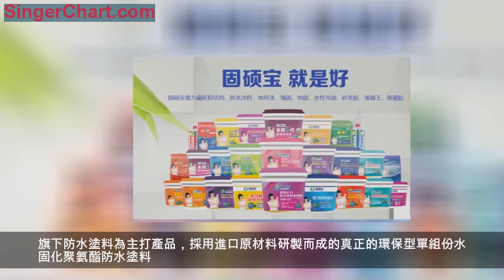固碩寶防水塗料 綠色環保 至臻品質 下鄉助農 回饋社會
隨著節能建築的廣泛推廣，社會對建材也提出了新的要求，市場對建材產品節能、環保指標的要求也越來越高，新型節能建材順應了節能、環保形勢的發展，成為炙手可熱的產品。如此多的建材品牌，哪個品牌值得信賴呢？經過筆者調查了解到，惠州固碩寶品牌憑藉過硬的產品質量，成立至今短短4年時間，榮獲「中國防水材料十大品牌」、「工程建房推薦產品」、「CCTV推薦品牌」、「優秀環保建材產品」等諸多榮譽稱號。成為防水建材界冉冉升起的一顆耀眼新星。
固碩寶是一家專注生產建築材料的公司，以研發獨創為核心、精選健康材料，學習先進技術，嚴控生產流程，環保優先，開啟行業先河，科技至上集研發、生產、銷售一體化，量身定製滿足個性化需求。

固碩寶公司本著「誠信、團結、求實、創新」的經營管理理念，積極實現「質量信譽」的保證，「滴水不漏」的承諾，固碩寶順應市場潮流，公司的相關產品多次通過國家建築材料質量監督檢驗中心檢驗合格分，各項指標均達到國家標準和國際標準要求。旗下防水塗料為主打產品，採用進口原材料研製而成的真正的環保型單組份水固化聚氨酯防水塗料。該新型防水密封塗料已通過廣東省建委的科技成果鑑定，榮獲廣東省重點新產品證書。
固碩寶防水材料品種繁多，不同的防水塗料其特點和使用範圍也有一點差別。
1、K11通用型防水塗料是一種由獨特配方調製而成的聚合物改性水泥基防水材料，可在潮濕基面上施工，與基面粘結力強，漿料中的活性成分可滲入水泥基面中的毛細孔，微裂紋並產生化學反應，與基面融為一體而形成一層結晶緻密的防水層。
2、K11柔韌型防水塗料是一種由雙組份，丙烯酸類高分子聚合物改性的水泥基防水塗料。富有柔韌型，能適應建築結構一定程度的震動以及移位。
3、JS聚合物防水塗料是一種高性能丙烯酸類高分子聚合物水泥基防水材料；其性價比高：粘結力強，耐候性好，可抗高低溫，與水泥混合形成的水泥基防水層，防水壽命長。適用於做屋面防水層或有較高伸延性能的場合或者做立面需要粘貼瓷磚片的部位做防水。
固碩寶還有彩色K11通用性防水塗料、彩色K11柔韌型防水塗料，更是推出了一款反射隔熱防水塗料等，固碩寶系列產品均具有無毒、無害、綠色環保的特點。固碩寶不斷的創新升級，追求更高品質。
近年來，固碩寶不僅在產品開拓創新，在公益事業上也堅持以「服務社會，實現企業價值」為宗旨。難得的是，一個15年成立的公司，自成立至今一直響應國家「建材下鄉」政策，在連續四年時間裡投入資金近500萬支持新農村建設，農民朋友實實在在的領到了固碩寶系列免費產品。
燕郊新浪家居
2019年固碩寶下鄉助農活動再續，300萬農建補貼資金為建設美麗新農村繼續貢獻力量。誠然，固碩寶「你建房，我幫忙」愛心之舉也為「固碩寶」公司品牌文化注入了新的內涵，豐沛了企業文化。